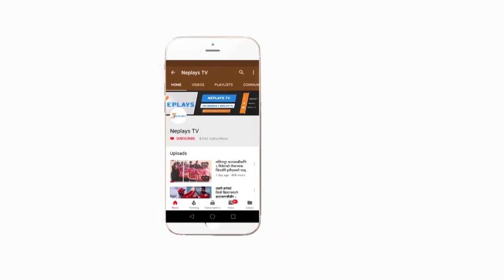पहिलाे जितपछि Binod Bhandari काे धारणा | Mayor cup Cricket | Army vs Mayor 11